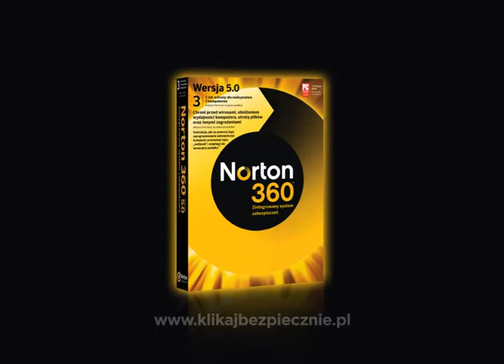Norton Symantec 360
Baner został wyemitowany w telewizji TVN CNBC.